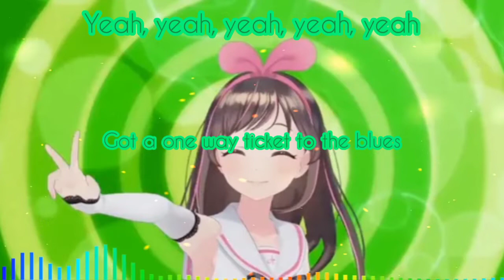Tanja Thomas - One Way Ticket (to the blues) Song By Eruption with lyrics Nightcore version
Cover By: Tanja Thomas
Original song: Eruption
One way ticket lyrics Version